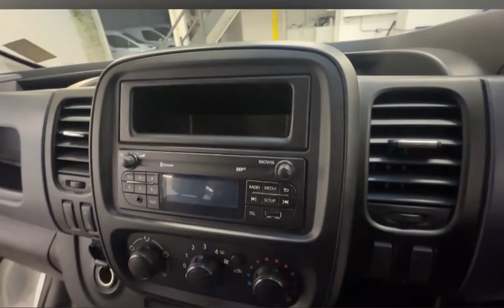Vauxhall Vivaro 1.5 Turbo D 2900 Dynamic L2 H1 Euro 6 (s/s) 6dr